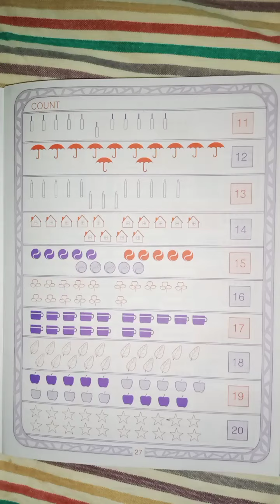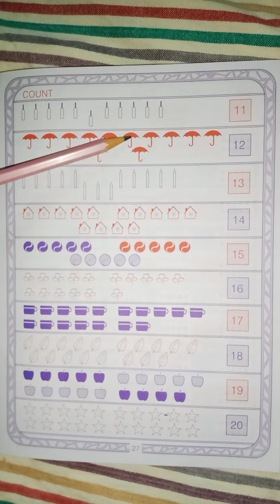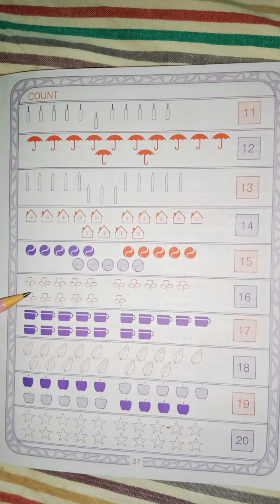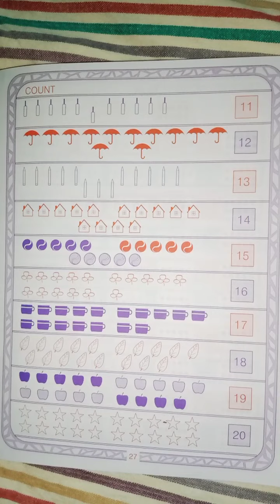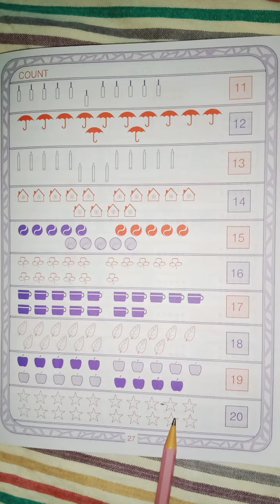OUM KIDS OMGV, UKG, MATHEMATICS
CLASS- UKG
SUB-MATHEMATICS
TOPIC- COUNT 11 TO 20
PAGE NO-27
LEARN FROM HOME